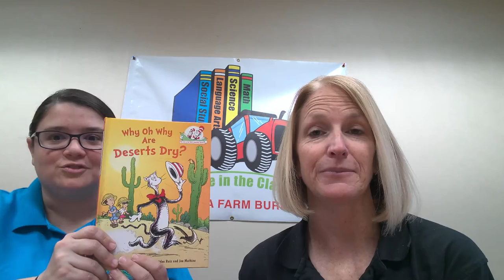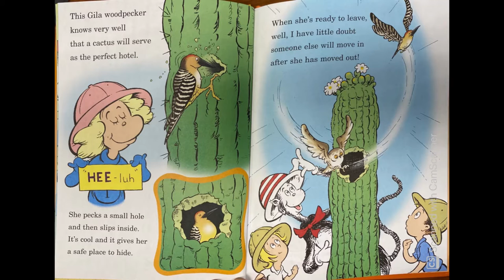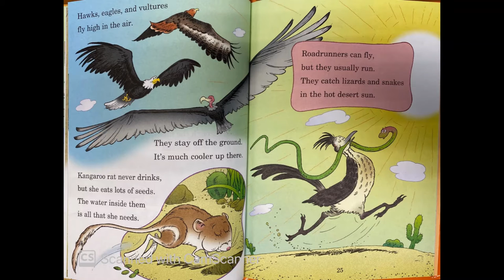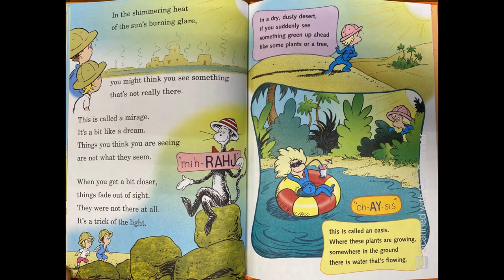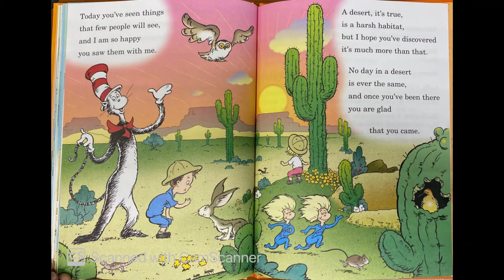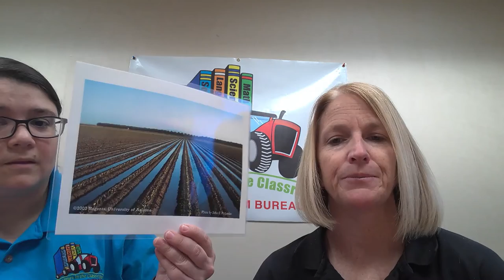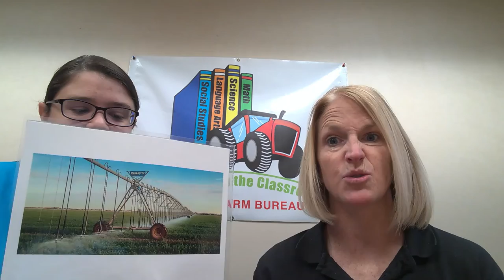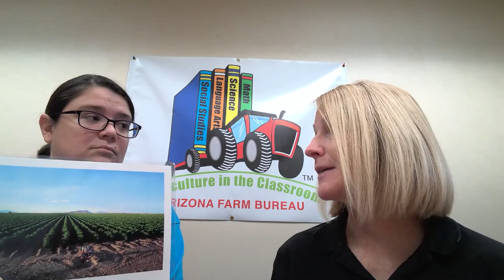Dr. Seuss Ag Literacy: Why Oh Why Are Deserts Dry?